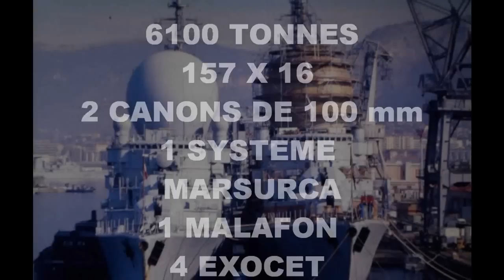les frégates classe suffren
petite video sur les navires possédant le look le plus réussit et le plus remarquable de la marine avec leur radome en forme de tres grosse boule

 n'hésitez pas à voter et à laisser des commentaires même négatif